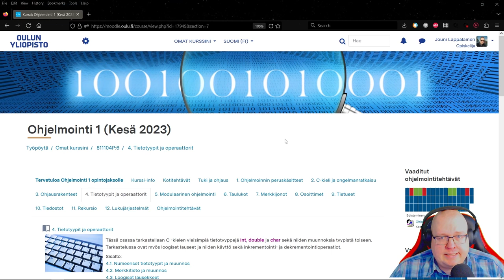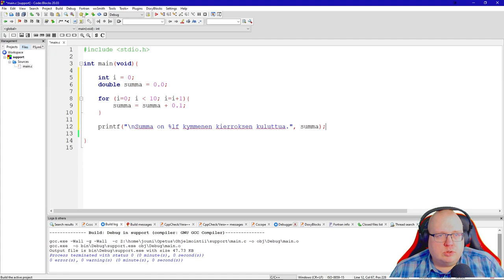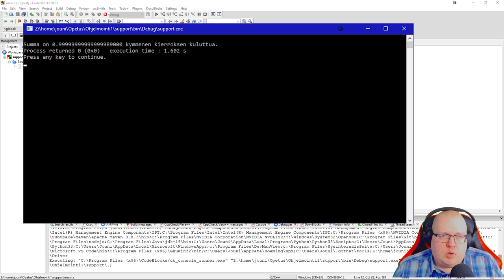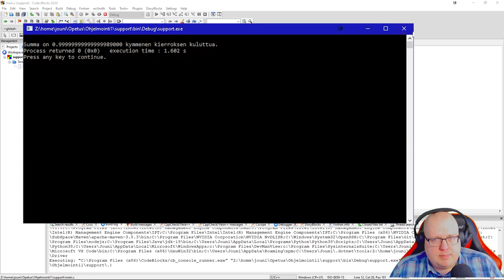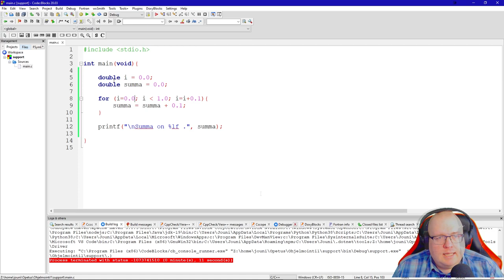Ohjelmointi 1 - Liukulukupyöristysdemo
Harjoituksissa esitetty ex-tempore -demo siitä, miksi reaaliluvut eivät ole ihan tarkkoja, ja minkälaisia outouksia se voi aiheuttaa.